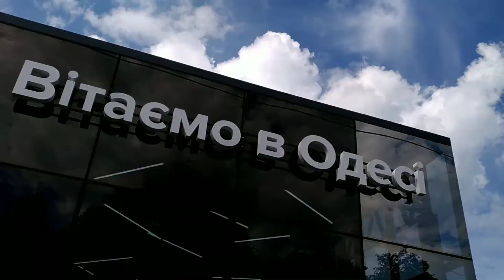"Киев - Одесса", с помощью ASUS Zenfone 3 и Adobe Clip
Мобильные устройства с каждым годом все большие возможности предоставляют для съемки и монтажа видео. Все чаще удается обходиться без стационарных ПК. Приведенный ролик целиком создан на смартфоне по оригинальной технологии - сначала все клипы объединены автоматически в Adobe Clip, это заняло секунды. А затем монтажная лента преобразована в свободную форму и доработана вручную. Нв это также ушло немного времени. В результате за 15 минут удалось получить приемлемый монтаж, демонстрирующий смену погоды при переезде из Киева в Одессу на прошлые выходные. Интересно ваше мнение, как получилось, будете ли использовать подобную технологию? Продолжение следует...